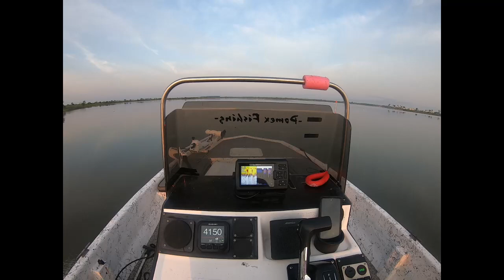Pomex Reds! Reds! and more Reds!!!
Dickinson Bayou, Moses lake Reds!